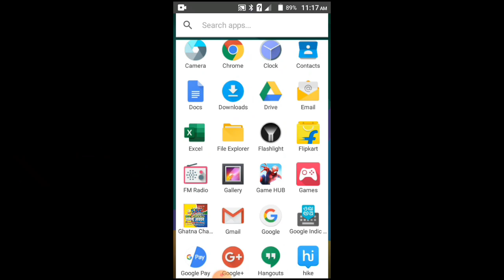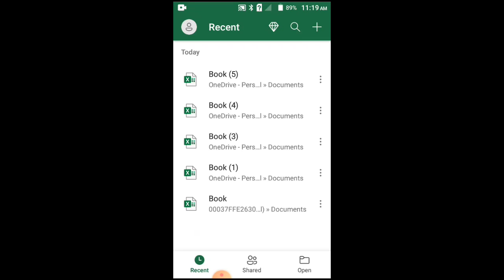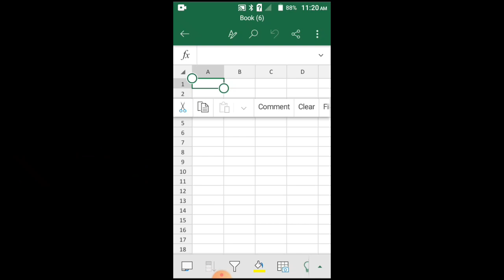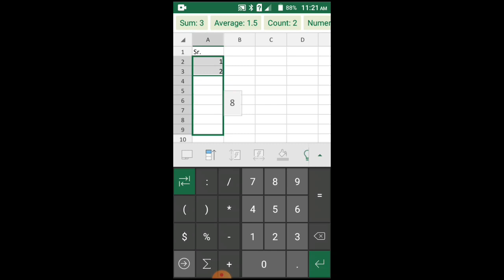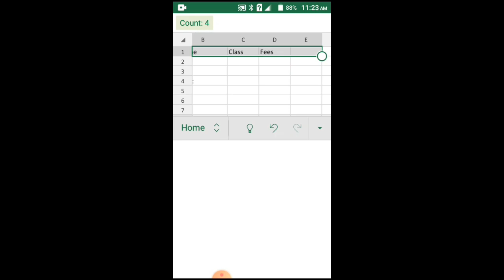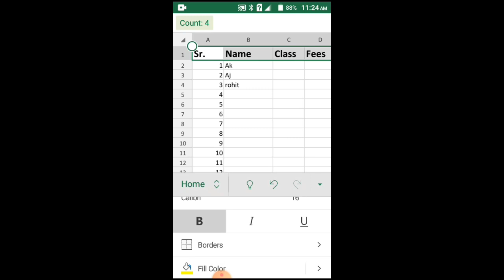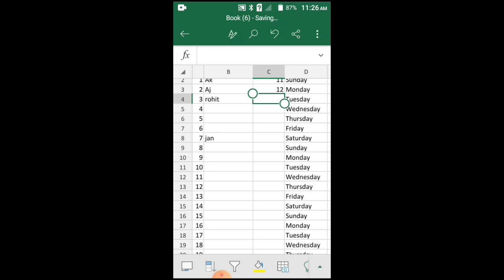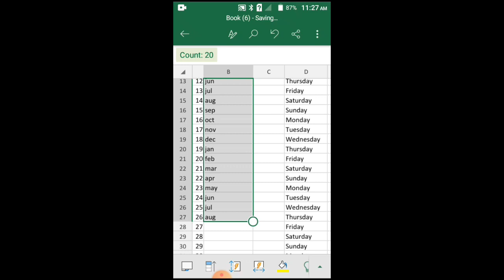How to use Microsoft Excel on mobile phone | Excel kaise chalaye mobile phone me | Exam Quiz tak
1. How to use ms Excel in Android mobile phone
2. introduction to mobile Excel
3. ms office kaise sikhe mobile se
4. Run ms Excel on mobile phone
5.Mobile se Excel sheet kaise banaye
6. Mobile phone se Excel Expert kaise bane
7. Mobile se Excel kaise chalaye
8. mobile se excel file kaise banaye
9. Mobile se Excel table kaise banaye
10. Android phone se Excel sheet kaise banaye